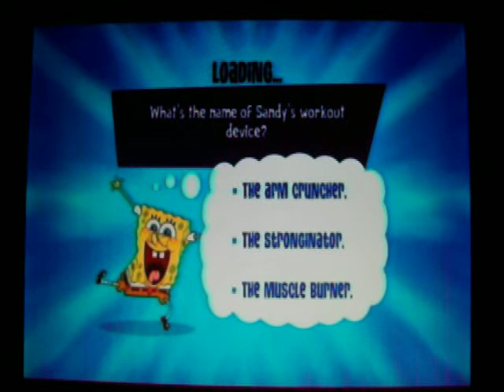Spongebob Truth or Square Walkthrough Part 19 More memories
Also more views on episodes